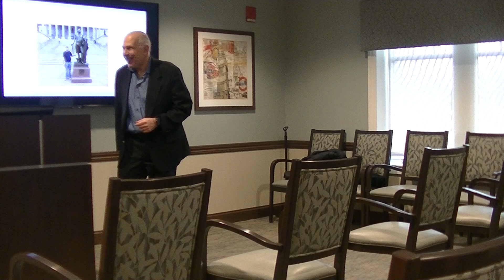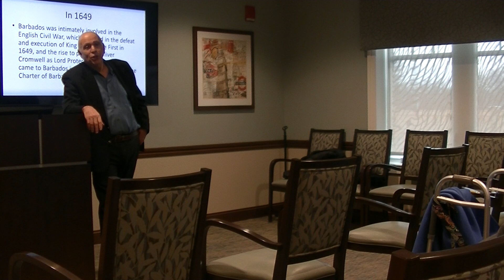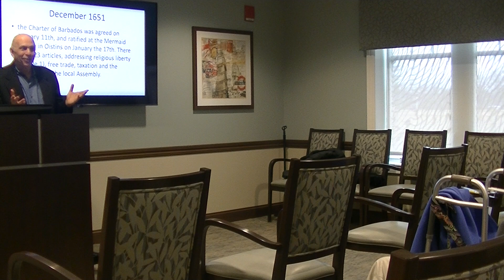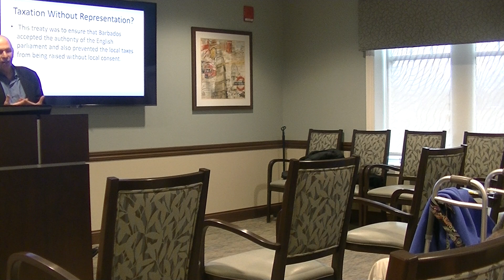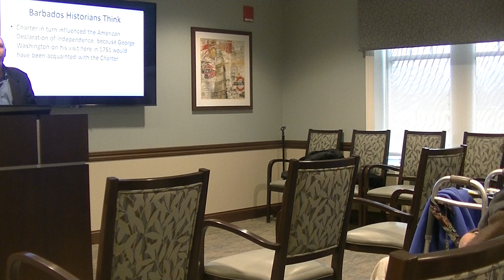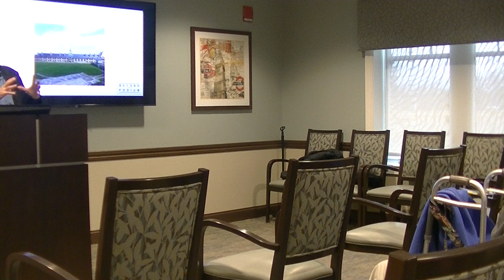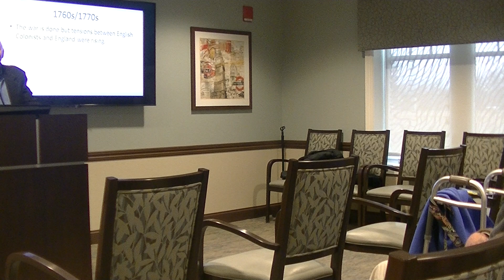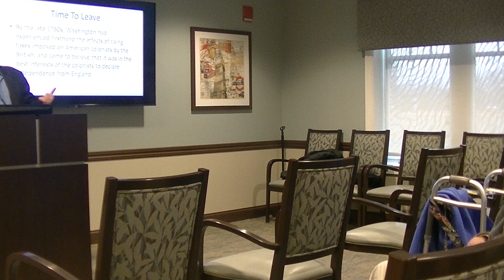Washington, Jefferson, Barbados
Feb 22 talk